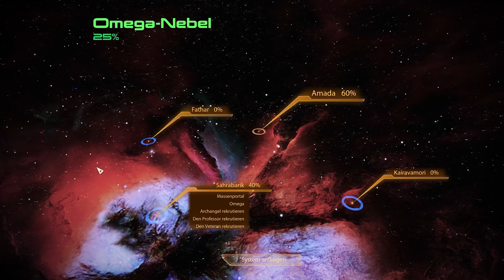Mass Effect 2 🪐05 Die Gefallenen